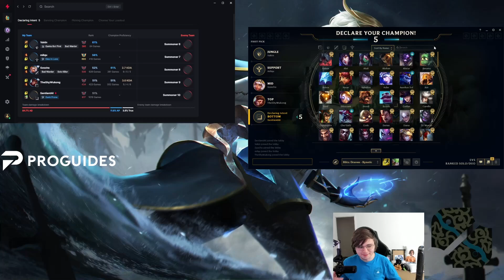Games My Editor Shows To Make Me Look Cool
Sneaky has been struggling a lot in soloQ lately. But nothing a little movie magic can't handle! See for yourself, and have a nice day!

▼ Editor

New Donk City - Super Mario Odyssey OST
Space Groov Theme - League of Legends
I'll Face Myself (Persona) - Super Smash Ultimate OST
Eden Ramuh Theme - FFXIV OST